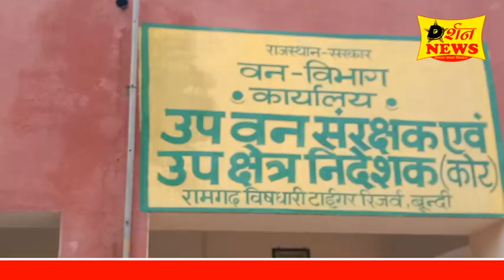बूंदी रामगढ़ विषधारी वन्य जीव अभयारण्य में जंगल सफारी का किया शुभारंभ,पर्यटन को लगगे पंख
*राज्यमंत्री चांदना ने रामगढ़ विषधारी वन्य जीव अभयारण्य में जंगल सफारी का किया शुभारंभ*
*बूंदी पर्यटन को लगे पंख, रामगढ़ विषधारी वन्य जीवन अभयारण्य में शुरू हुई जंगल सफारी*
बूंदी। पर्यटन के क्षेत्र में जिले को आगे बढ़ाने के लिए शुक्रवार को बूंदी के रामगढ़ विषधारी वन्य जीव अभयारण्य में पहली जंगल सफारी की शुरुआत हुई। युवा मामले, खेल तथा सूचना एवं जनसंपर्क राज्यमंत्री श्री अशोक चांदना ने दलेलपुरा स्थित वन नाके से जंगल सफारी को हरी झंडी दिखाकर इसका शुभारंभ किया।
इस अवसर पर राज्यमंत्री श्री चांदना ने कहा कि टाईगर सेंचुरी में सफारी का शुभारंभ पूरे जिले के लिए जीवनदान है। आने वाले समय में युवा पीढी के लिए रोजगार के दरवाजे खुलेंगे। साथ ही विकास के नए आयाम स्थापित होंगे। देश के कोने कोने से आने वाले पर्यटक आनंदित होंगे और क्षेत्र के लोगों के रोजगार मिलेगा।